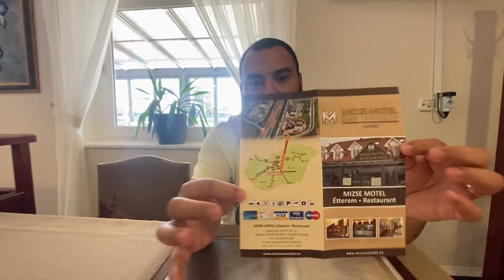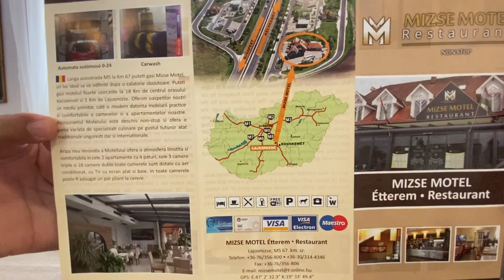BÖLÜM 10 ''SILAYOLU YENİ 2022'' MACARİSTANDA KALINACAK HOTEL { Sırbistan Yolları Hakkında }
Herkese Merhaba Kanbur Ailesi 🤙

Bu 9 uncu Bölümde Sıla Yolu 2022 için Hazırlanıp Yola çıktık bile 🇹🇷Ayrıca Almanyadan çıkıp Avusturyaya giriş yaptık ve Yollar oldukça güzeldi. Avusturyada benzin aldık ama fiyatına şaşırdık ! Avusturya da benzin Fiyatı 2,99 euro !!!

Şimdi Macaristan da Kalabileceğiniz en güzel Otellerden biri olan Mizse Hotelde konaklıyoruz. Sizler için Hem fiyatını hemde oda tanıtımını yaptık. Sizlerde İzin yoluna çıkarken Macaristan da konaklamak isterseniz Burada Kalabilirsiniz. Fiyatları hem uygun hemde Macar yemekleri harika 🇭🇺

Adım Adım Sıla yolu Hazırlık videosu sizler için ve Sıla Yoluna Çıkacak olan Tüm Sıla yolu İnsanları için ve araba ile türkiyeye nasıl gidilir ? Sorusuna Cevap olacaktır. Uzun yolda Yolda yapılması gerekenler ? Almanya dan İstanbul a 2300 kilometre Araba kullanmak ? Almanya İstanbul Roadtrip Maceramızda Neler yaşayacağız Her birlikte Göreceğiz ❤️

Bu arada !